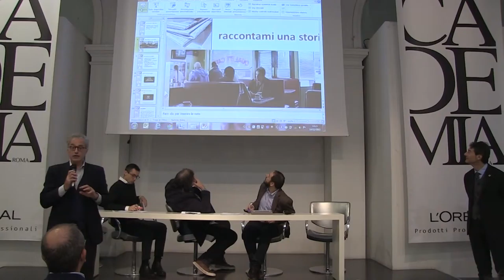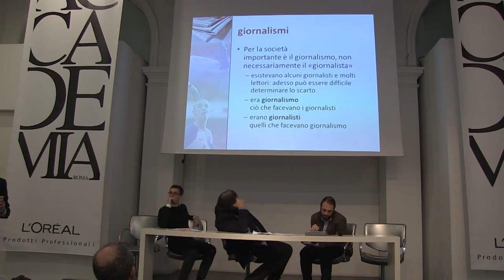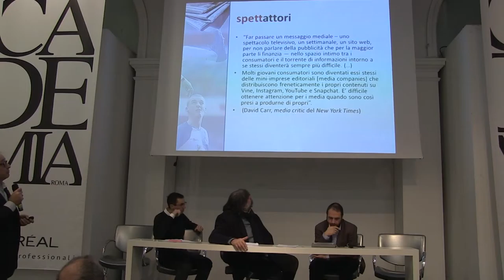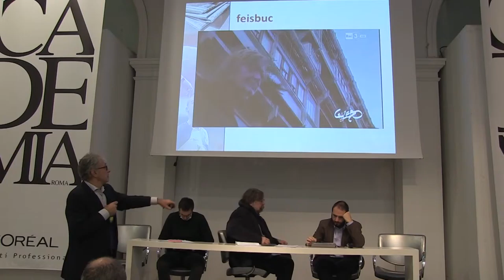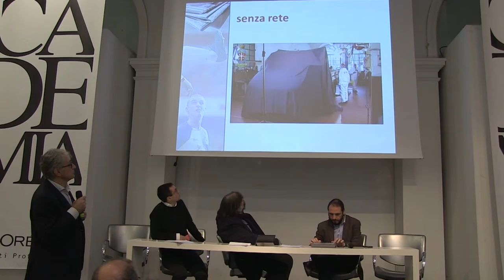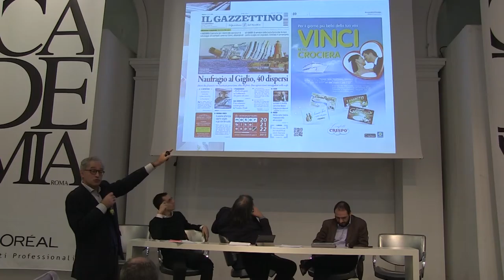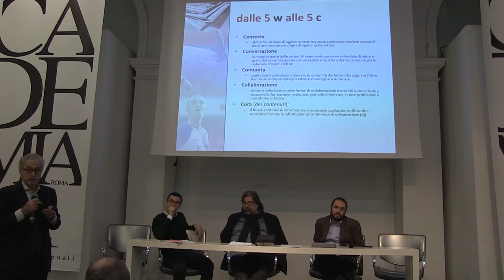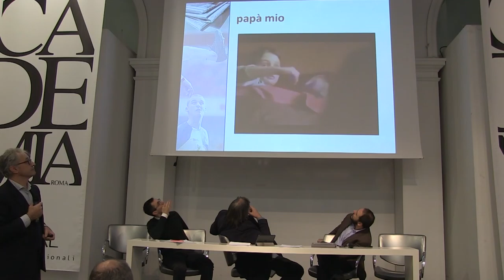Seminario "Il racconto sportivo nell'era del digitale" l'intervento di Mallozzi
Seminario organizzato da Ordine dei giornalisti, Uisp, FMALAB